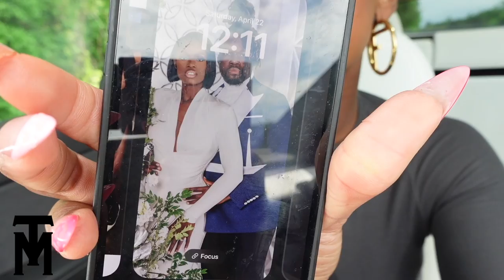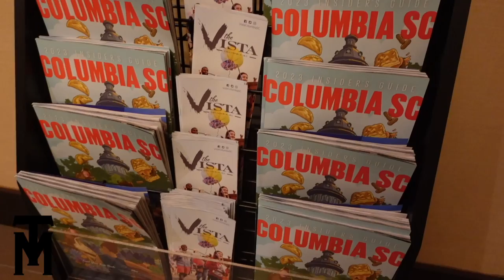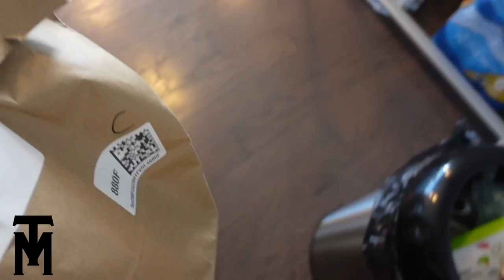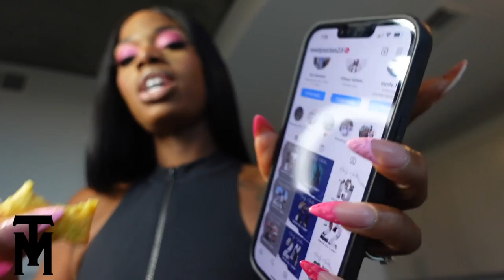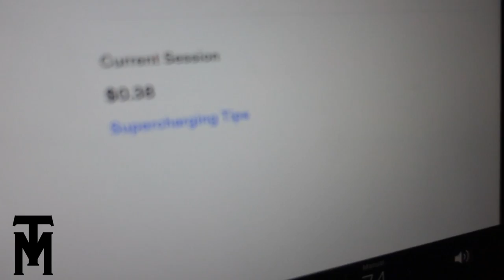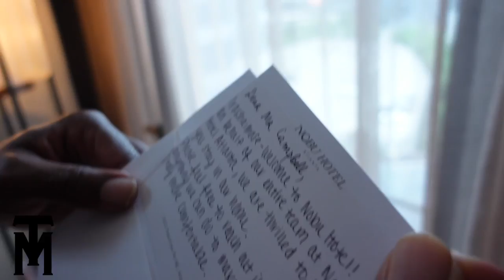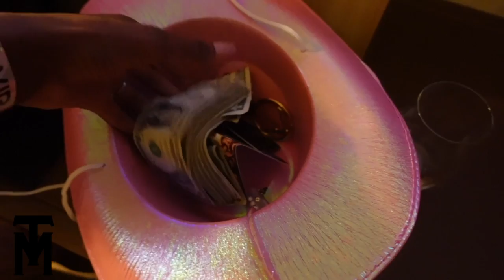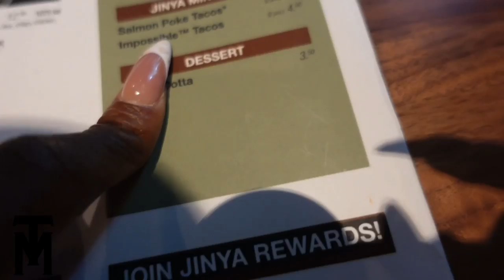Pack With Us Wedding Edition | Weekend Wedding | Soon to be Newly Norton | Miles & Toni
Hi Fam , Pack with us this weekend and let us inspire you to  plan your perfect wedding! Miles  @miles52eighty73   & Toni  @TONIFINE   are counting down the days.

Not sure where to start? Let us inspire you plan the perfect wedding with our Pack With Us Wedding Edition! We hope you enjoy this wedding video as much as we enjoyed filming it!

Hi Fam , In this video, Miles @miles52eighty73  and Toni @Newlynortons  countdown the 48 hours remaining until their wedding day! From planning to preparation to crazy last-minute surprises, this video is a must-watch for anyone planning a wedding!

Watch as Miles and Toni share their excitement and excitement as they get closer and closer to their big day! This wedding day countdown is a must-watch for anyone looking to get a peak at what goes into planning and preparing for a wedding!

// ABOUT TONI :

Hi  Toni Fine and I am your fine fit coach! I am here to break down the science of weight loss, weight gain and body recomposition and help you create a plan to get to your goals!!